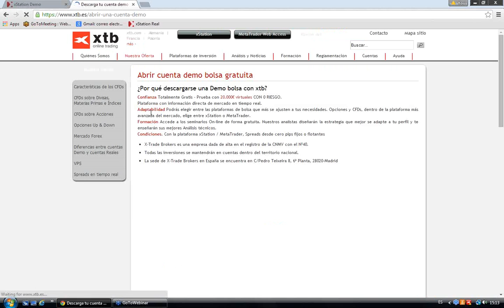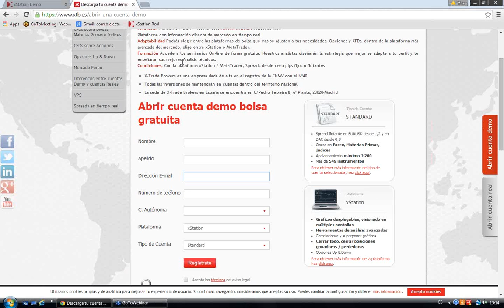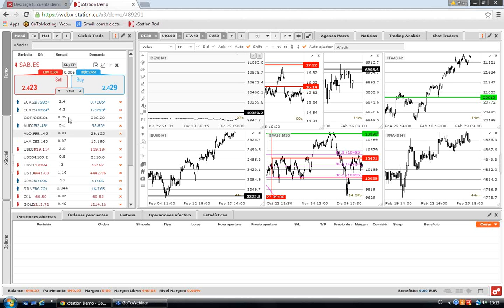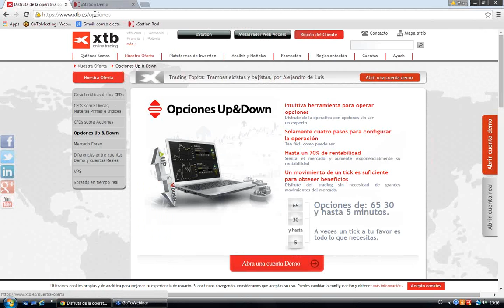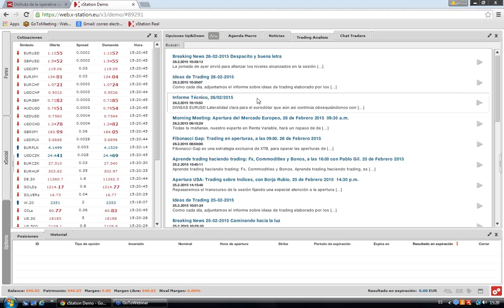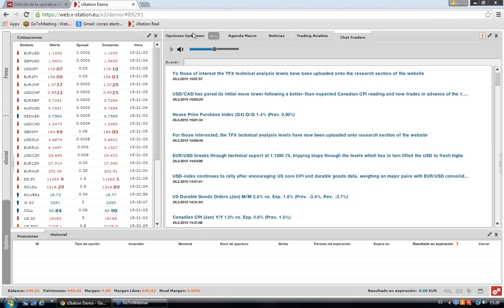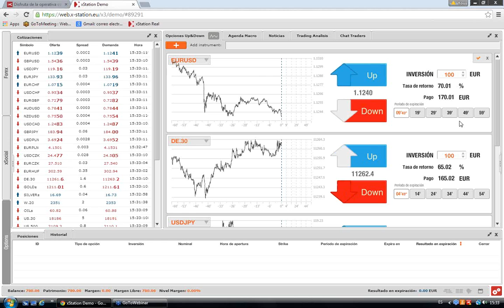Seminario: Introducción a las Opciones Binarias. Borja Rubio. 26/02/2015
Concepto teórico de las Opciones Binarias, y su aplicación práctica con la plataforma Xoption.